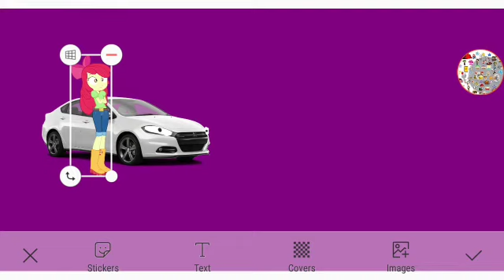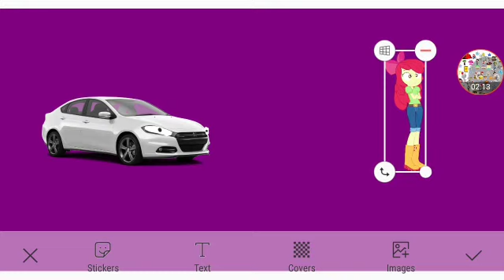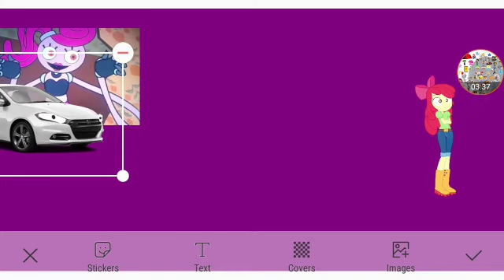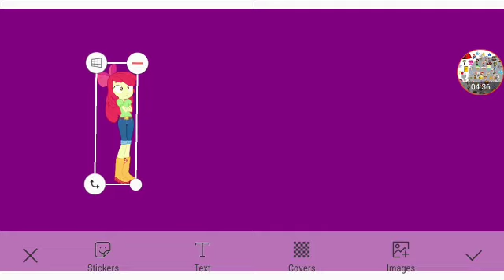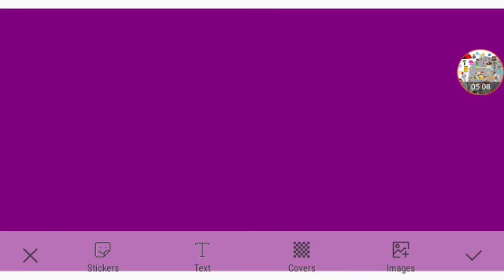Mommy Prototype's Revenge Part 10 Out Of 10